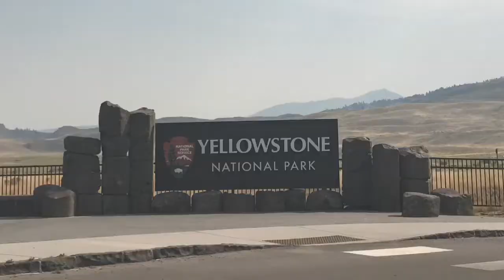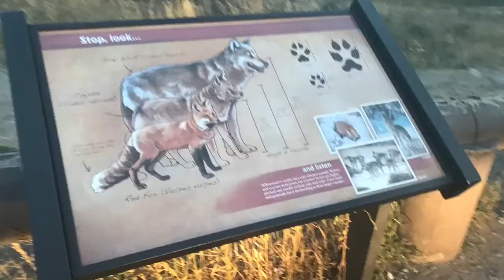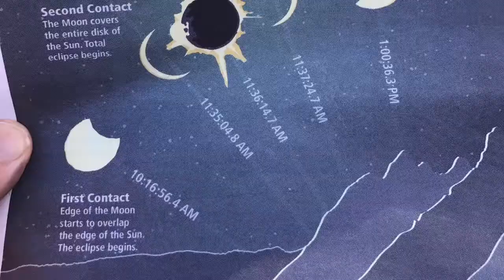The Sun Just Vanish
Solar Eclipse in Yellowstone National Park